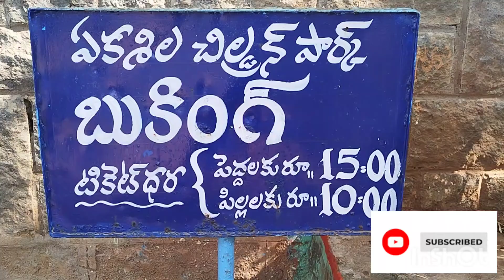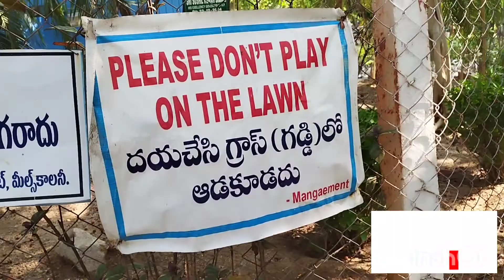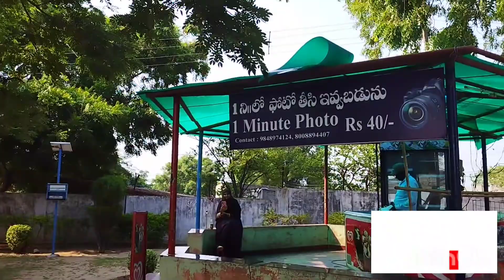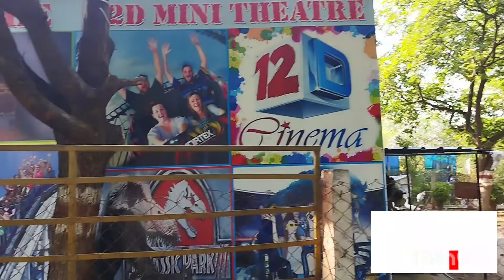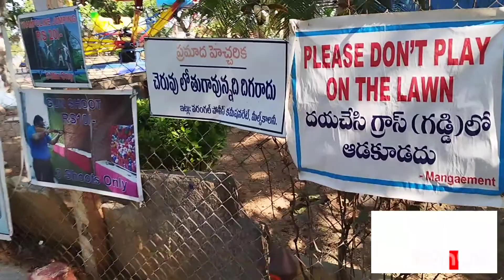Best spot in warangal | పిల్లల ఫోటోగ్రఫీకి మంచి ప్రదేశం | మీ శ్రీను ద ట్రావెలర్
children park located at warangal fort best place for children photo shoot I have never seen such facility for photo shoot of kids#naaanveshana